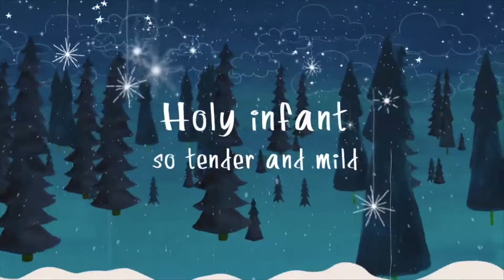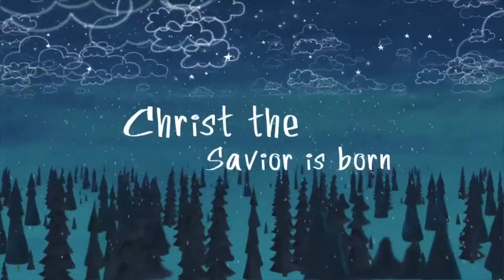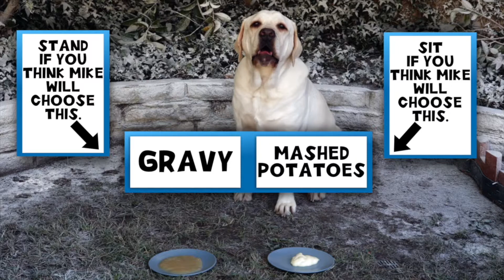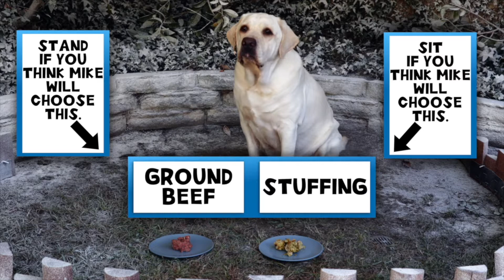TCKIds Saturday Online Experience!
Trinity Church
Deltona, FL